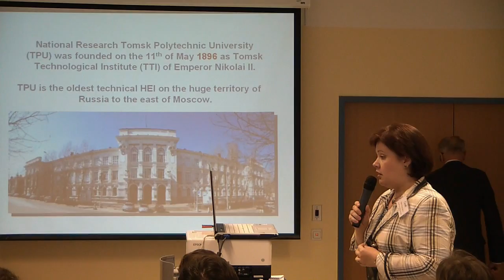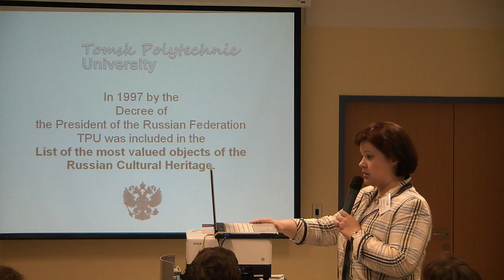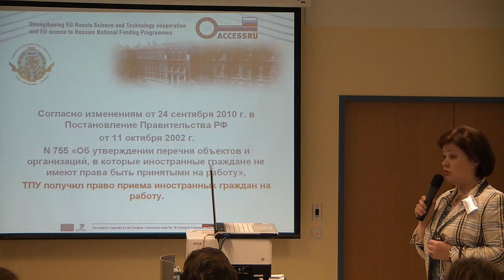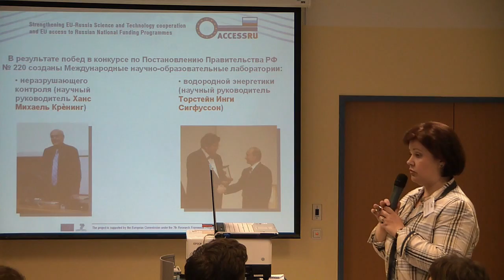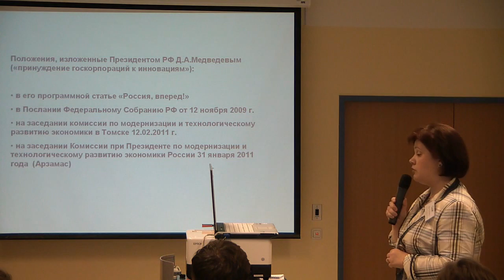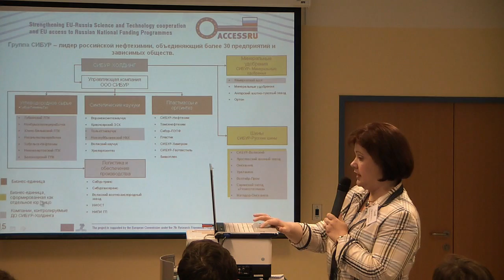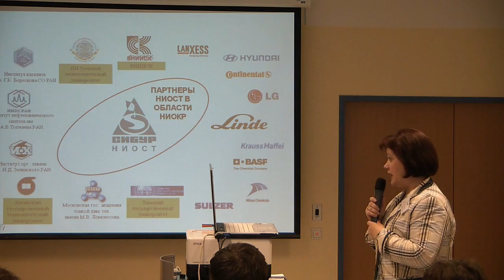Olga Mazurina_Case of National Research Tomsk Polythechnic University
Olga MAZURINA, Head of Department on International Scientific and Educational Managment, Tomsk Polytechnic University, Tomsk, Russia

2nd Round Table
DEVELOPMENT OF MECHANISMS FACILITATING ACCESS FOR EU R&D ORGANISATIONS AND RESEARCHERS TO RUSSIAN S&T PROGRAMMES

31 May, Moscow, Russia

Venue: Moscow office of Delegation of the European Union in Russia (Kadashevskaya naberezhnaya, 14/1)